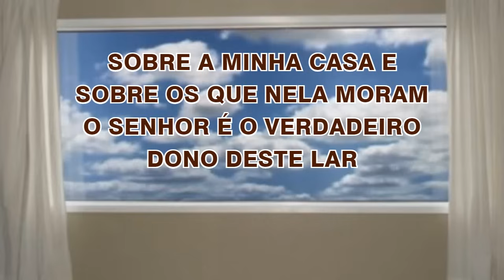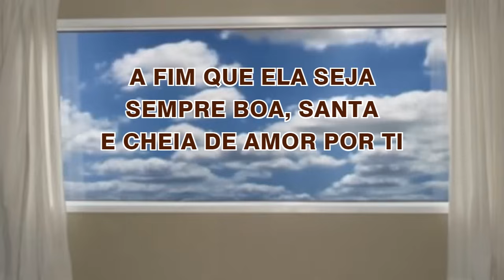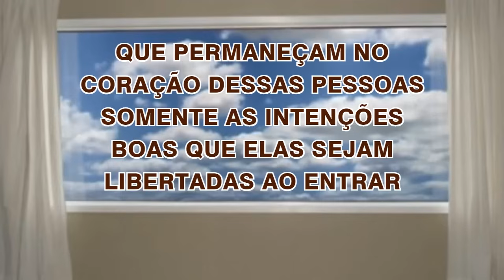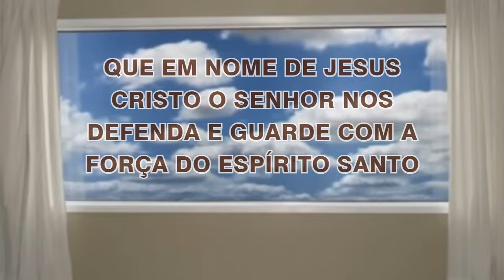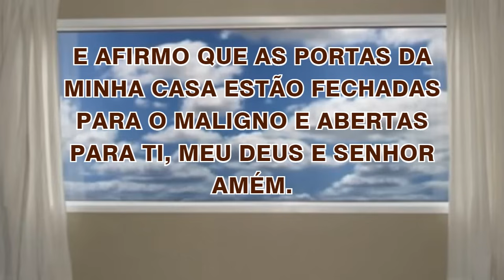19/06/2024 ORAÇÃO de PROTEÇÃO do LAR e da FAMÍLIA Abençoa Senhor a minha CASA